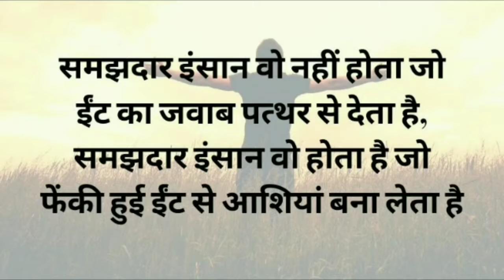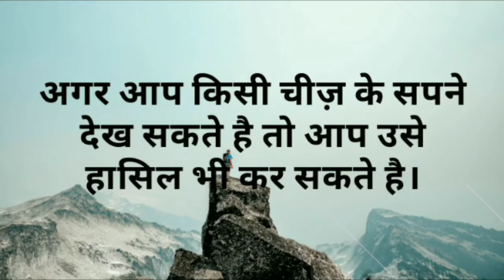Dãily Quotes # 61